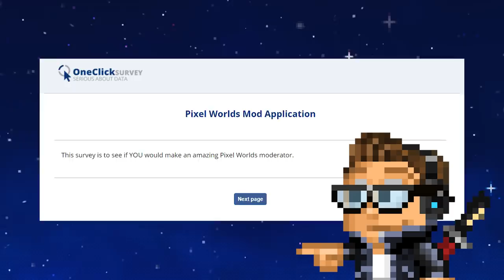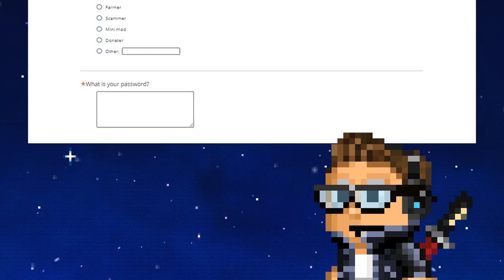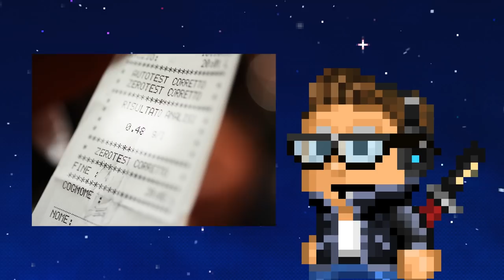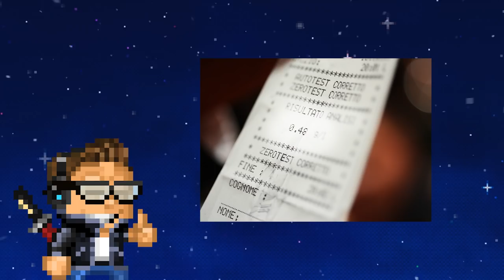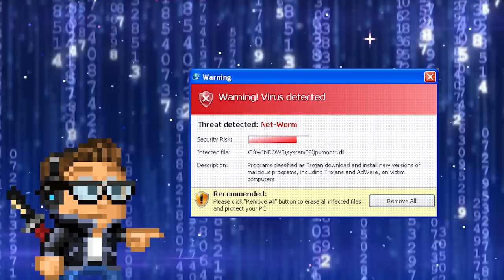Getting hacked?!? How to avoid and what to do after.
Today we are talking about hacking. How to avoid getting hacked and if you do then what can you do!
If you know someone who would benefit of this video remember to share it!

We won the AWARD!!!

Pixel Worlds is a massively multiplayer social sandbox game for PC/Mac and mobile devices.